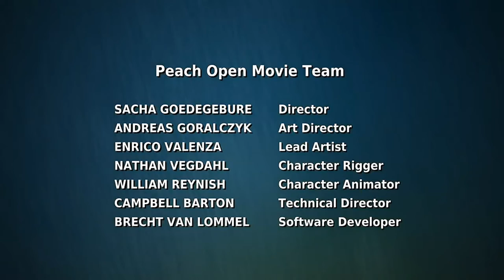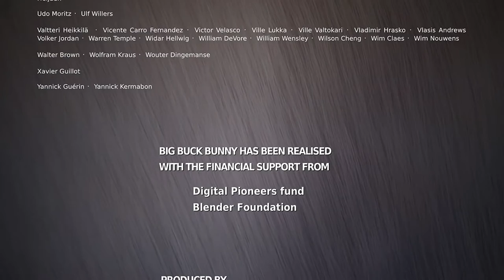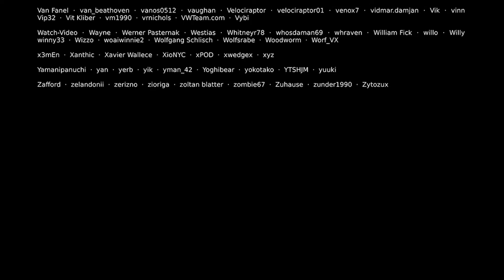Kind Big Bunny/HD/ FULL MOVIE/ Flipper TV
Watch the kindest and the cutest bunny!